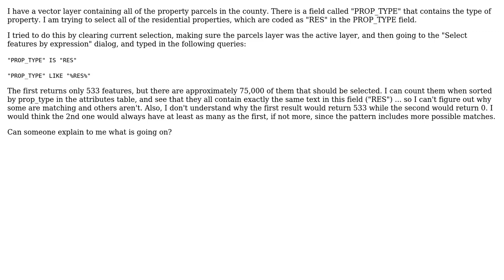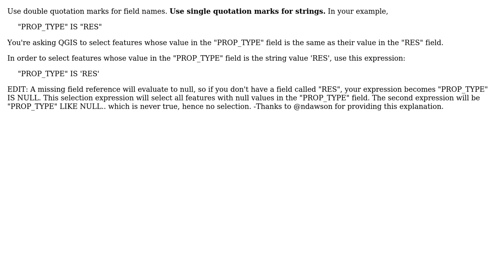GIS: "Select features by expression" not matching all results for text field?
With thanks & praise to God, and with thanks to the many people who have made this project possible! | Content (except music & images) licensed under CC BY-SA | Music | Images & others | With thanks to user PolyGeo user J. Taylor user csk and the Stack Exchange Network Trademarks are property of their respective owners. You are responsible for your own actions.